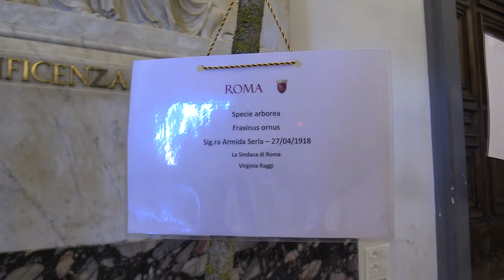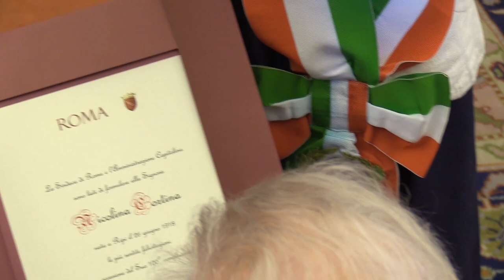Virginia Raggi incontra in centenari di Roma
Che emozione incontrare i Centenari della nostra città.
Ogni tre mesi organizziamo una cerimonia in Campidoglio a loro dedicata e in questa occasione ho potuto stringere la mani ad alcune donne e uomini che hanno festeggiato il 100esimo compleanno nei mesi di aprile, maggio e giugno 2018.
Sono onorata che siano potuti intervenire insieme alle loro famiglie. Dobbiamo sempre ricordarci di chi ha raggiunto questo importante traguardo con tanti sacrifici e tanto coraggio.
Abbiamo voluto rafforzare questo momento, legandolo all’operazione di riforestazione urbana che questa Amministrazione sta portando avanti insieme a cittadini, associazioni e volontari.
Un albero per ogni centenario è un messaggio che guarda al futuro.
In questa occasione gli alberelli, messi a disposizione del Dipartimento Tutela Ambientale, verranno piantati in diversi parchi cittadini: Parco Rosa Raimondi Garibaldi; Parco dell’Acqua Fredda; Parco Collatino; Parco Alessandrino.
Saranno gli alberi dei nostri centenari, che, come la loro storia, diventeranno di tutti noi e della città.